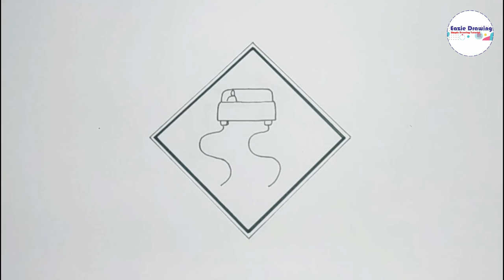How to Draw Slippery Road Sign